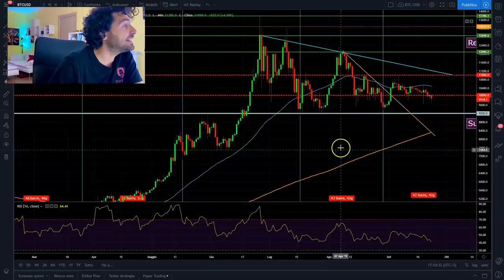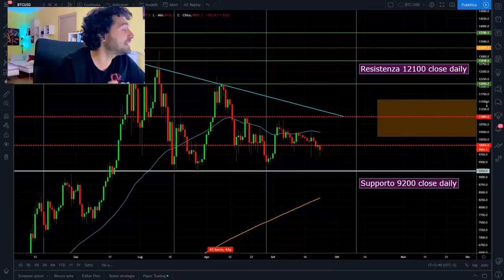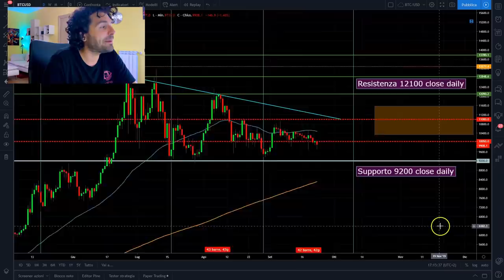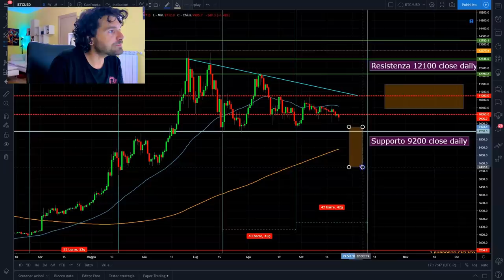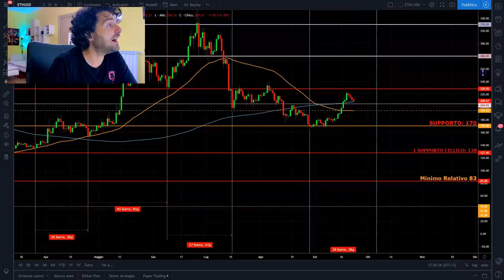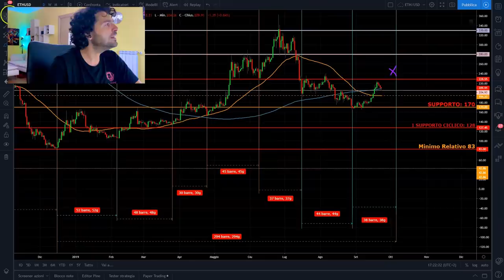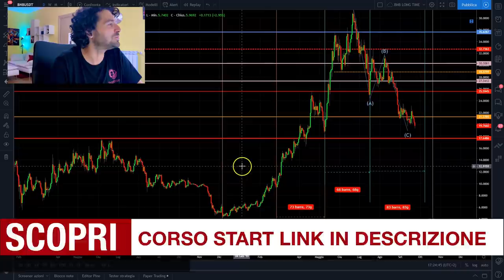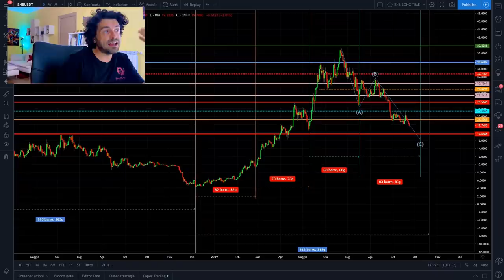Criptovalute cosa succederà questa settimana? 🤔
Criptovalute cosa succederà questa settimana? 🤔 Analisi ciclica e tecnica di Bitcoin, Ethereum e Binance coin.

SOCIALS